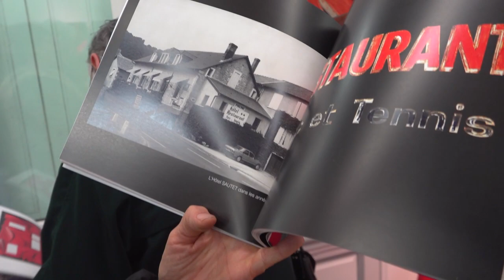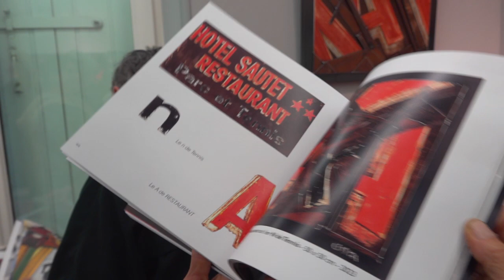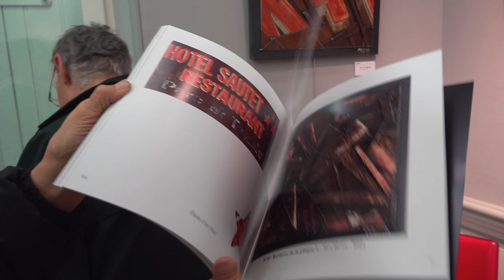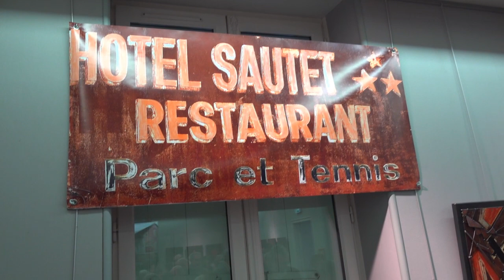Lardin Costa Vernissage